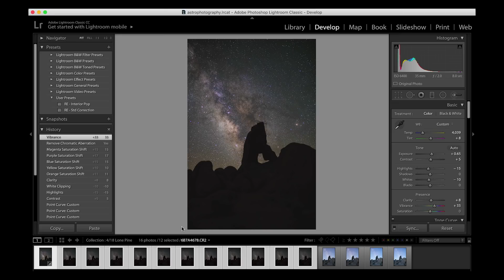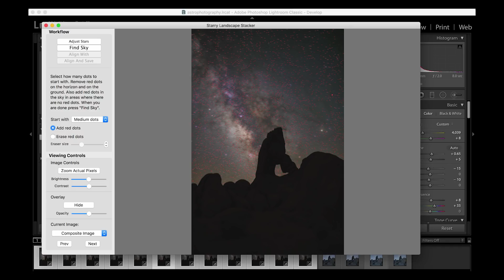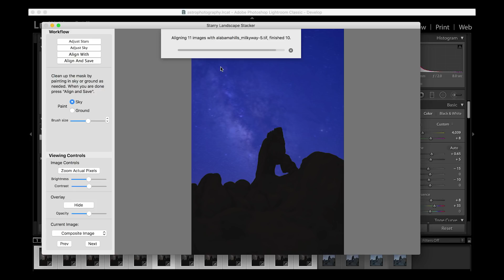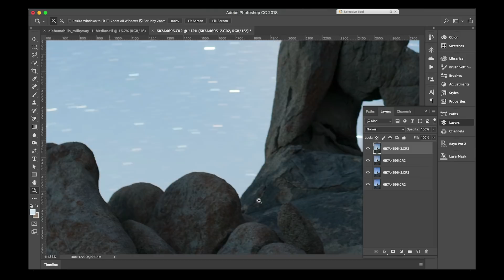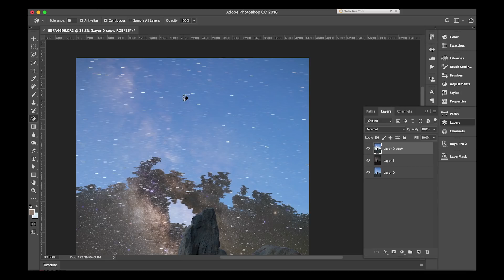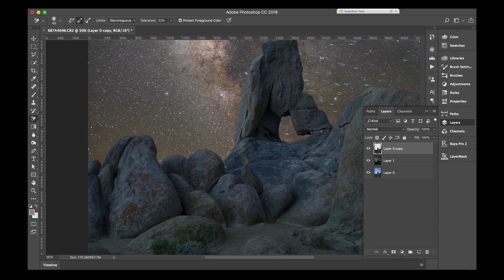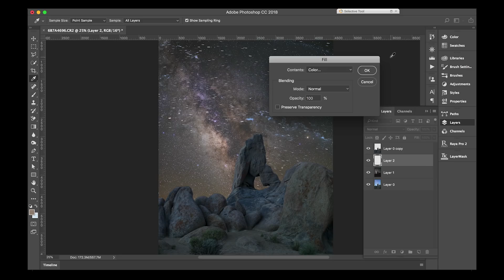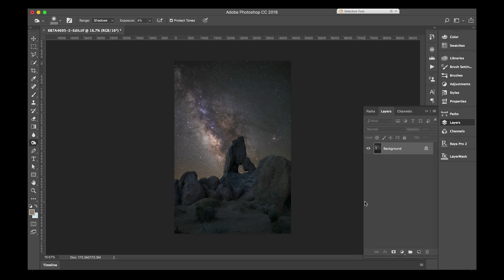Milky Way Photography Post Processing Tutorial (Lightroom, Photoshop & Starry Landscape Stacker)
Skip Ahead
01:20 Lightroom
04:10 Starry Landscape Stacker
06:33 Photoshop

Astrophotography Gear
Canon 5D Mark IV
Sony A7III
Canon 16-35 f/2.8L III USM
Canon 24-70 f/2.8L II USM
Pro Media Gear TR344L Pro-Stix
Acratech Panoramic Head